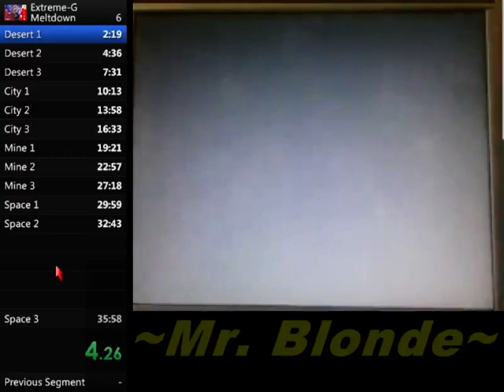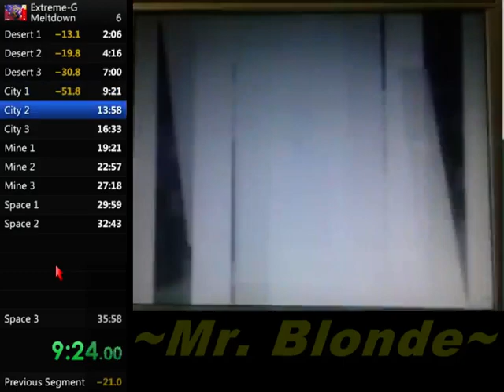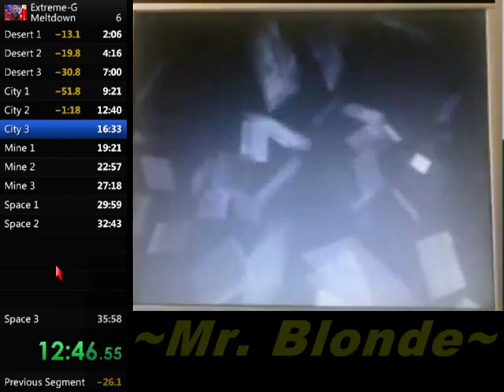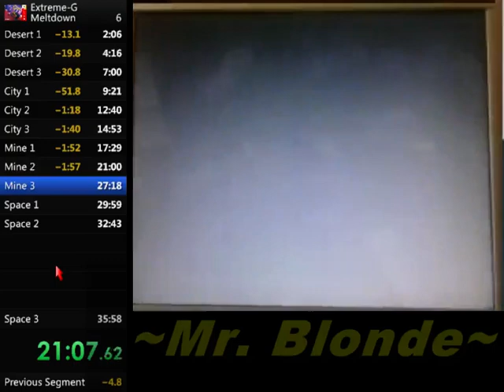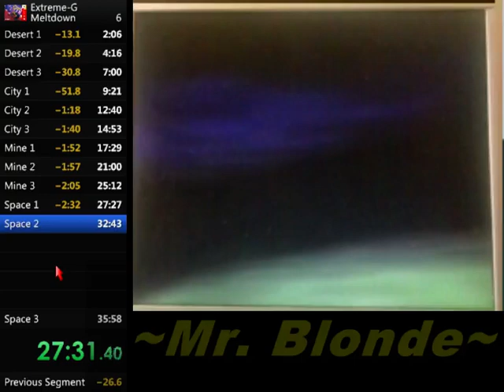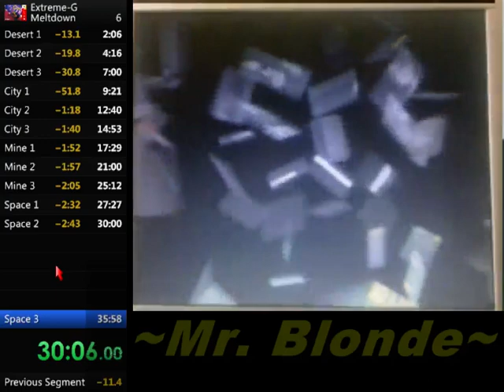Extreme-G | Meltdown | 33:06.54 [Former PB]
Played on N64 console. Beat personal best by ~2 mins 52 sec.